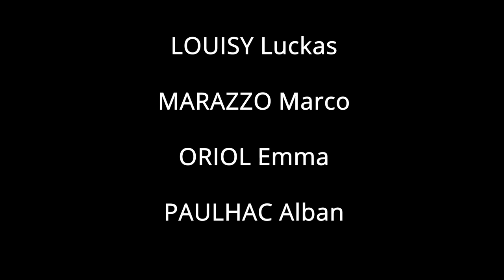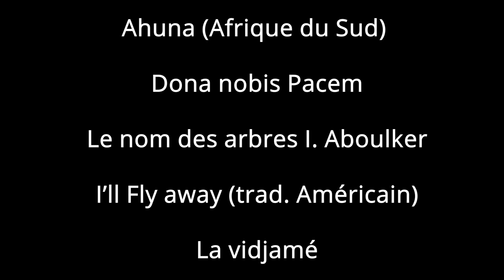Chorale collège Saint Laurent 2021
Voici la vidéo de la chorale du Collège Saint Laurent à Saint Laurent de Chamousset (69) faite le mardi 8 juin 2021.